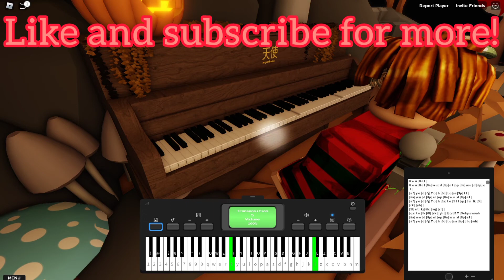Zelda's Lullaby - Roblox Piano (The Legend of Zelda)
Copy and play the notes of the sheet to play the song!

Here is the sheet:
8 w u | 8 e I |
8 w u | 8 e I [8a] w u | d [8p] e I |op [8a] w u | d [8p] e I |
[a7] y o | d [^j] T o | h [6d] t o |sa [9p] t I |
[8a] w u | d [8p] e I |op [8a] w u | d [8p] e I |
[a7] y o | d [^j] T o | h [6z] t o | 9 t I [qz] t u | lk [0l] [rk] [yh] |
[9l] e t | kj [8k] [wj] [rf] |
[qz] t u | lk [0l] [rk] [yh] | l [(v] E T | 9etips wyah [8a] w u | d [8p] e I |op [8a] w u | d [8p] e I |
[a7] y o | d [^j] T o | h [6d] t o |s a [9p] t I o [wh]